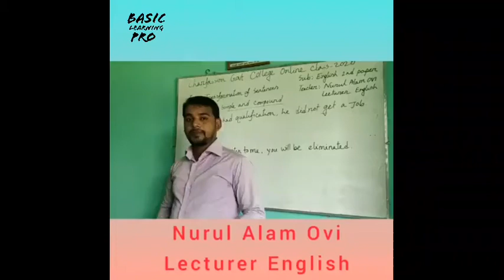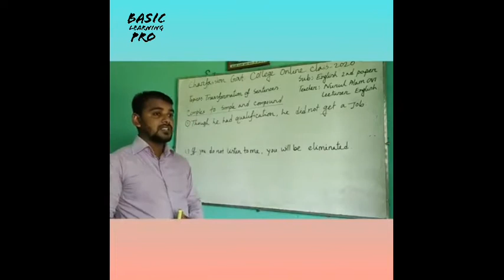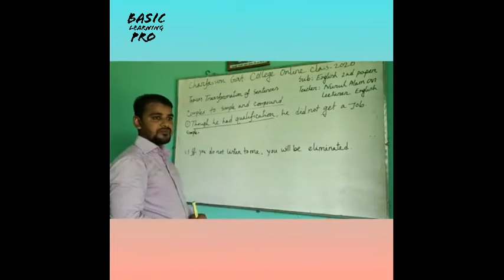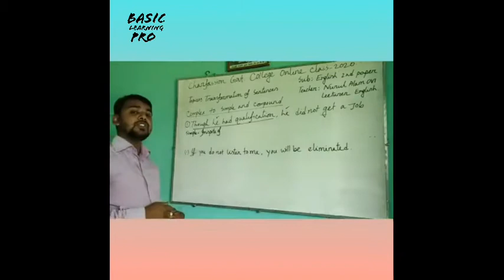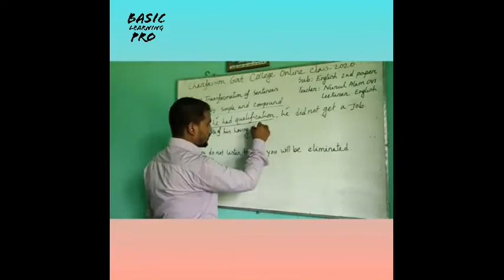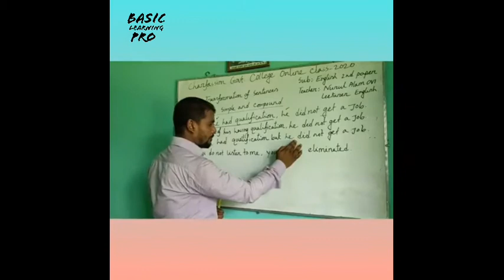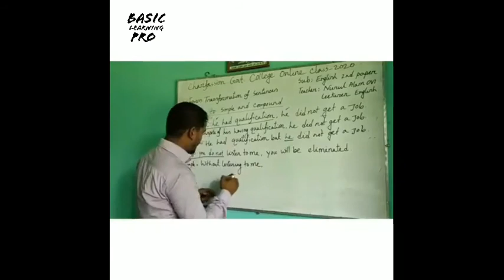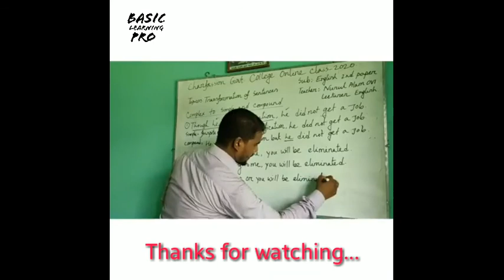Transformation of sentence.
একাদশ (২০২০ - ২০২১)